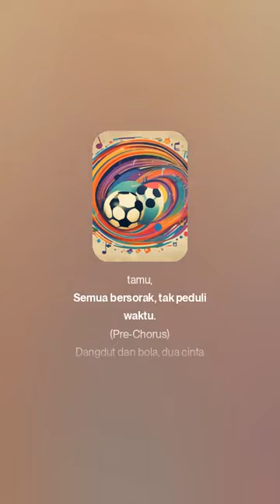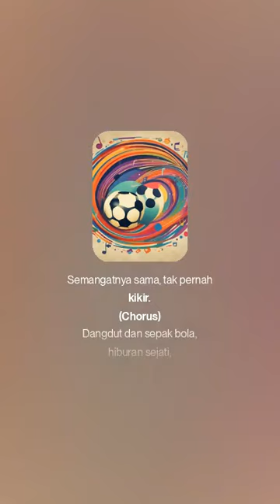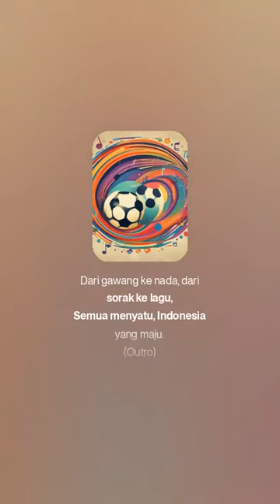Dangdut dan Sepak Bola